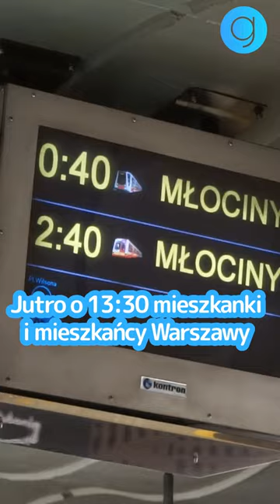NOWE STACJE METRA. JUTRO OTWARCIE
W środę 27 września, mieszkańcy Warszawy dojadą metrem linii M2 do trzech nowych stacji na Targówku - Zacisze, Kondratowicza i Bródno.

 - informacje, rozrywka i publicystyka

Goniec - kanał informacyjny, Wiadomości na żywo, Polska, Świat. Główne tematy na kanale Gońca to: wydarzenia, polityka polska, polityka zagraniczna, gospodarka, Sejm, newsy, wywiady, tematyka społeczna, debaty i relacje na żywo.